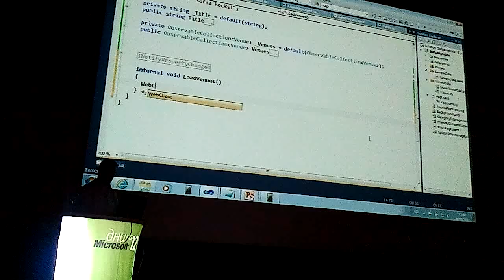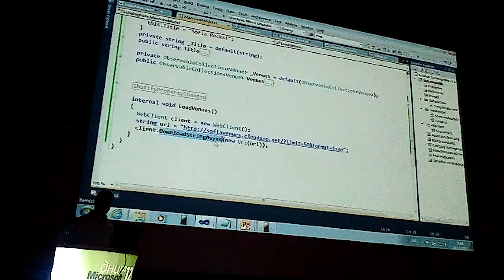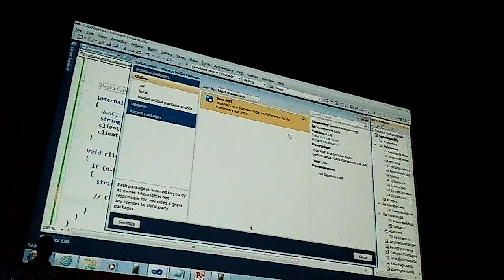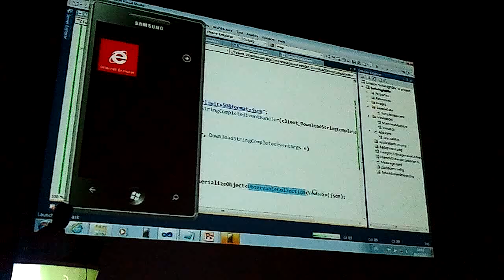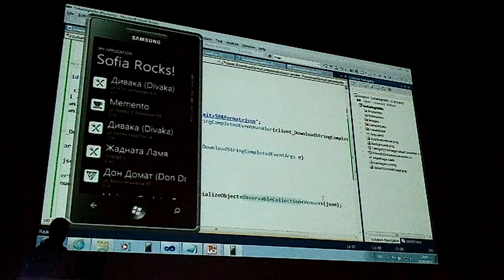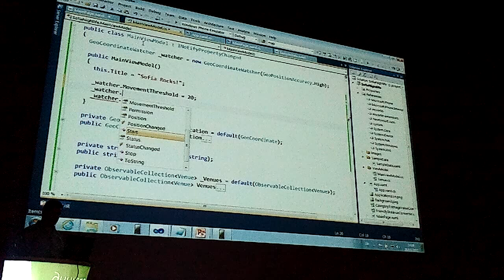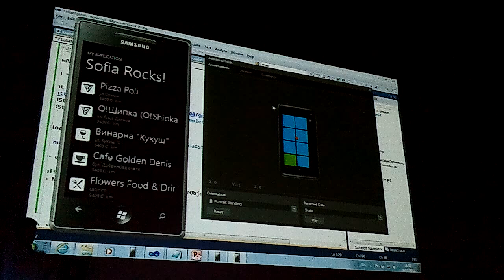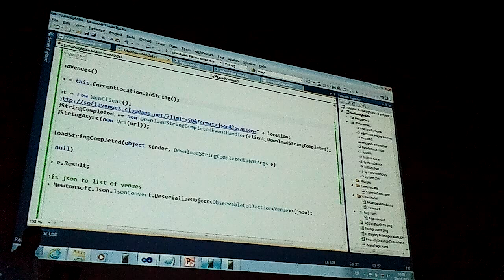Building a Real World Windows Phone Application in 60 minutes - Dni Na Microsoft 2012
Building a Real World Windows Phone Application in 60 minutes - Dni Na Microsoft 2012 HD - 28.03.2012